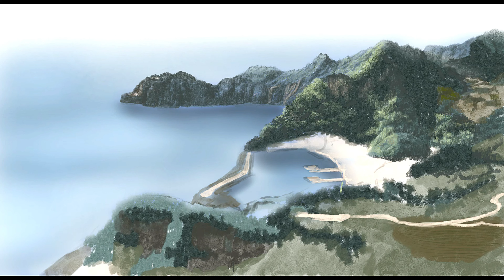울릉도 그리기(Ulleungdo island)iPad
친구들과 함께한 울릉도 넘 좋았어요
날씨도 좋아서 독도까지 봤네요^^
한번쯤은 꼭 가봐야할곳 추천입니다..

그림으로 감상해 보세요~~!!

모두 힘내시고 행복하세요^^

응원과 댓글 좋아요 구독은 큰 힘이 됩니다
감사합니다!

Painting By handisoo👋🏻